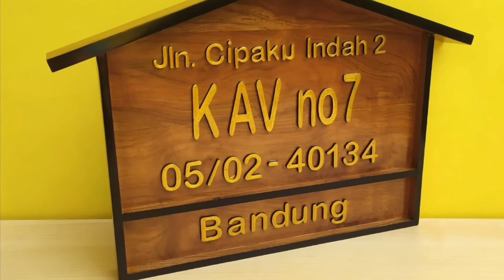Souvenir mebel untuk dekorasi rumah - Aksesoris mebel pengrajin kayu jati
Pengrajin kayu
Menerima pesanan custom sesuai konsep rumah anda

Kerjasama chat di tokopedia dan shopee